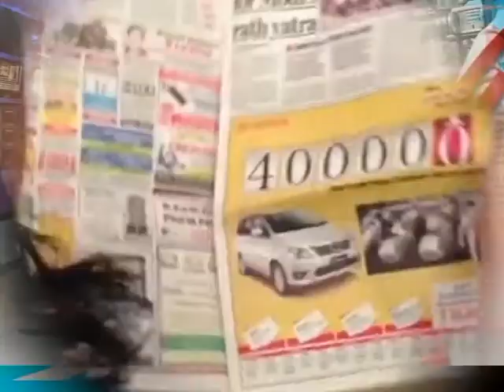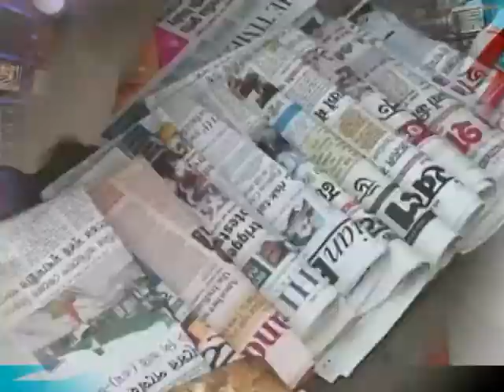Patrakar Varta_03.10.2018_Newsworld